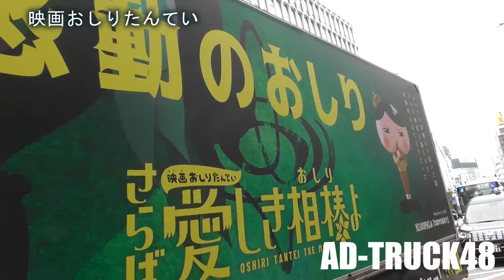映画『おしりたんてい さらば愛しき相棒(おしり)よ』3月20日公開をPRするアドトラック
渋谷を走行する、映画『おしりたんてい さらば愛しき相棒(おしり)よ』3月20日公開をPRするアドトラック